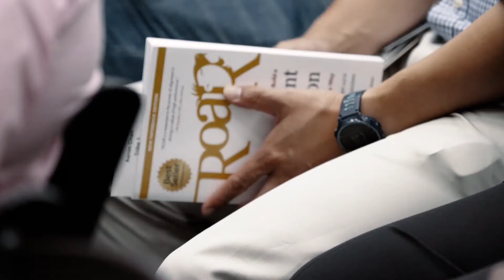TRANSFORM Houston Public Works Graduation Celebration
400 Houston Public Works leaders celebrate their transformation and commit to roaring with purpose and passion — to be resilient — as they unite as one team with one purpose - to create a strong foundation for Houston to thrive! SANDYASCH.COM